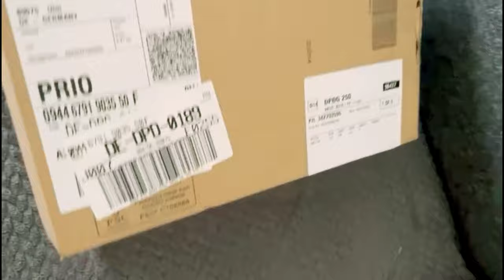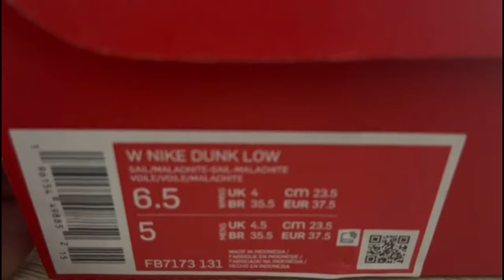Unboxing Nike Air Jordan 1 Low & Nike Down Low Malachite